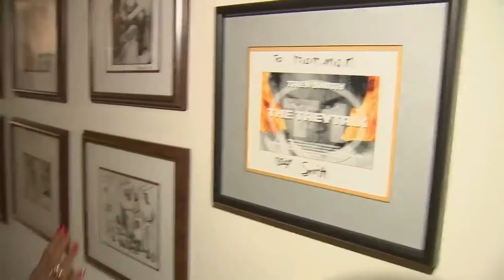Academy Mengambil Tindakan Atas Insiden Tamparan Will Smith Piala Oscar Bakal Ditarik Kembali?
Will Smith meraih penghargaan sebagai aktor terbaik dalam Academy Awards alias Piala Oscar 2022. Namun, trofi kemenangan Will Smith disebut bisa ditarik kembali karena ia melakukan tindakan kekerasan di atas panggung Oscar pada pada Minggu (27/3/2022) malam waktu setempat.
Hal itu disampaikan oleh seorang sumber yang dikutip The New York Post. Sumber terpercaya itu menyebut bahwa The Academy of Motion Picture Arts and Sciences (AMPAS), pihak yang memberikan Piala Oscar, memiliki kode etik ketat yang mengikat para penerima penghargaan.

Kode etik AMPAS dirilis pada tahun 2017 di tengah panasnya skandal pelecehan seksual yang melanda industri perfilman Hollywood. Kode etik itu menekankan pentingnya "menjunjung tinggi nilai-nilai Akademi," seperti inklusivitas, membangun lingkungan yang suportif, dan menghormati martabat manusia.